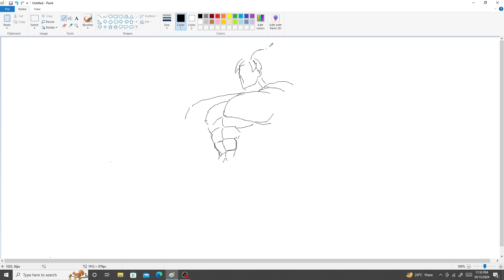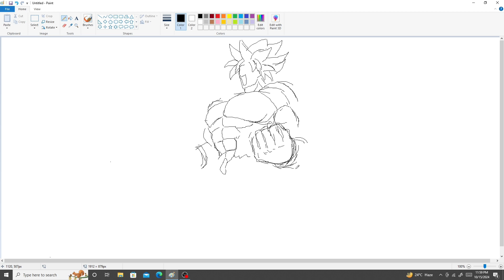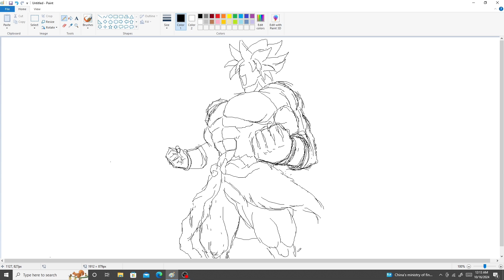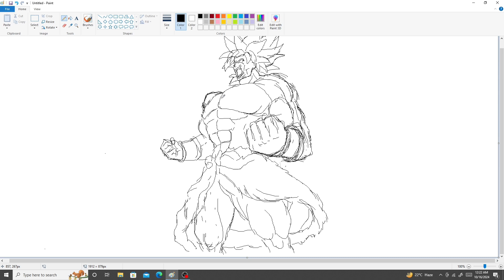Drawing Broly in Ms paint with mouse ( Part 1)